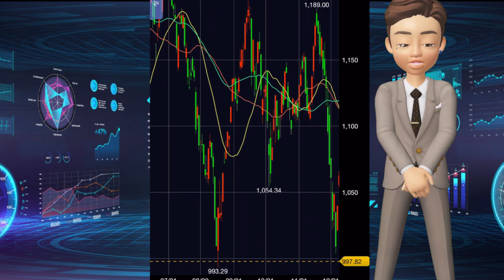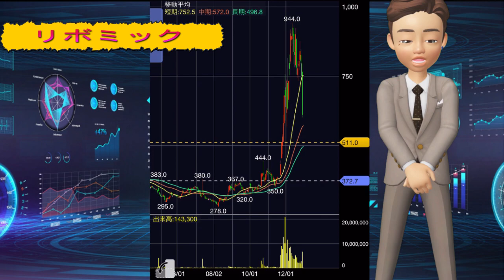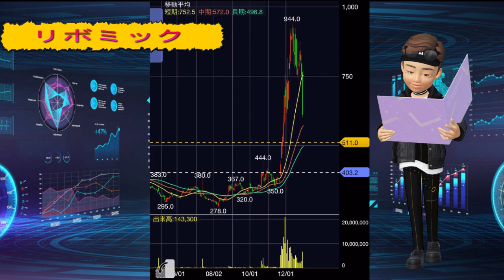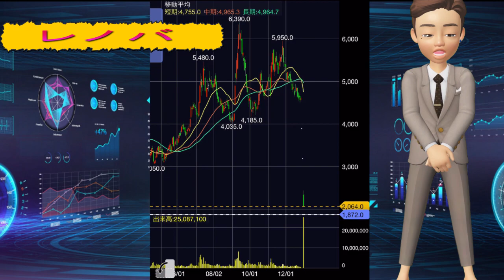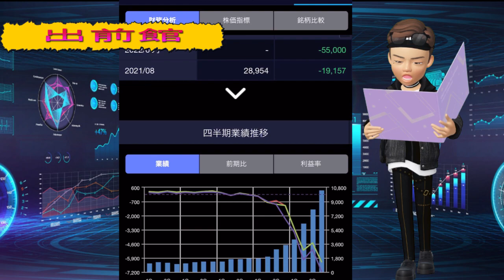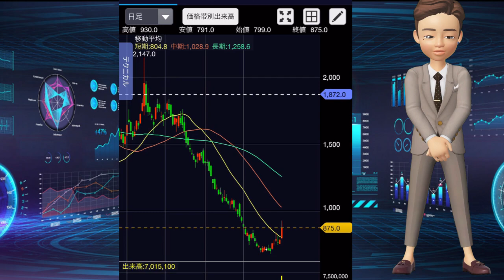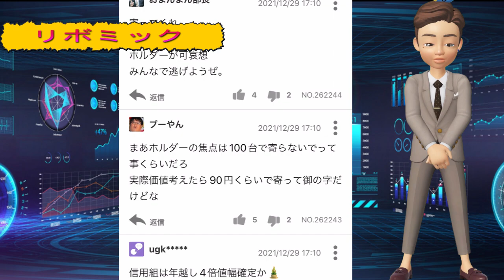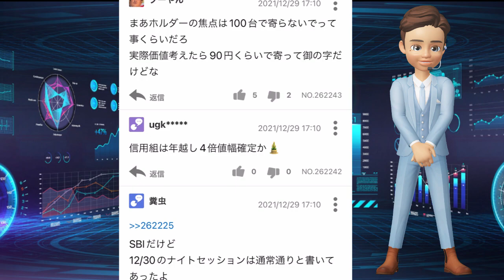出前館 上げ🔺リボミック夜間もS安！！レノバ 暴落！！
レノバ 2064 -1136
急落。本日は3日ぶりにザラ場で寄り付き、その後も売り優勢の展開になっている。秋田県由利本荘市の洋上風力発電事業に選定されなかったことがネガティブサプライズとなり、先週末比では半値以下の水準となっている。選定結果を受けて直近では、野村證券やみずほ証券が投資判断を売り推奨に格下げしているが、野村證券では目標株価2430円、みずほ証券では2300円としている